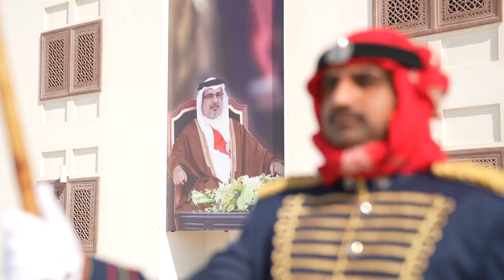صاحب السمو الملكي ولي العهد رئيس مجلس الوزراء خلال زيارته الى وزارة الداخلية